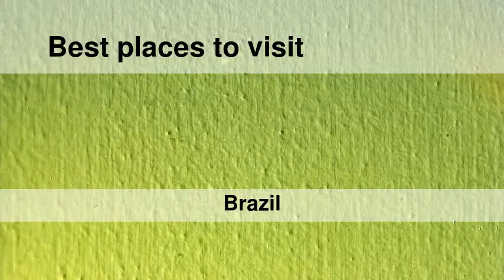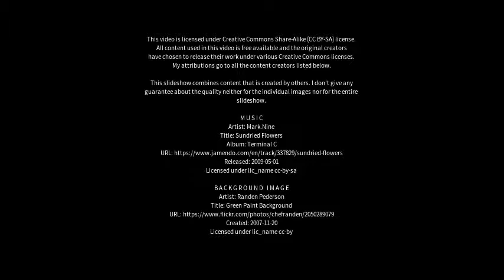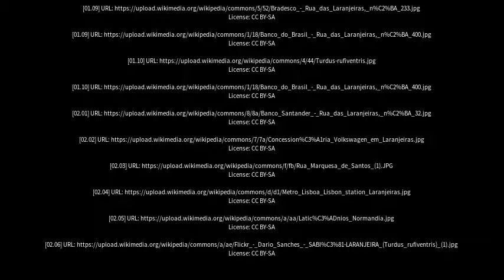Best places to visit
Best places to visit - Laranjeiras (Brazil) Best places to visit - Slideshows from all over the world - City trips, nature pictures, etc.